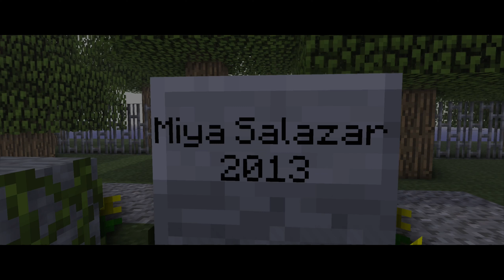Fare Well Miguel Lopez- A Garage Animation Studios Video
In loving memory of my Grandpa Miguel Lopez and my sister Miya who died before she was born. This video was originally going to be a Unlisted video to show my family. But I changed my mind and I decided to put it as public. I made this video to pay tribute to my Grandpa and Sister and is a non-profit video. If the owner of the song wants me to take off the video from YouTube then I will. But just remember I made this in loving memory of my family.

Song: See You Again (Feat. Charlie Puth)